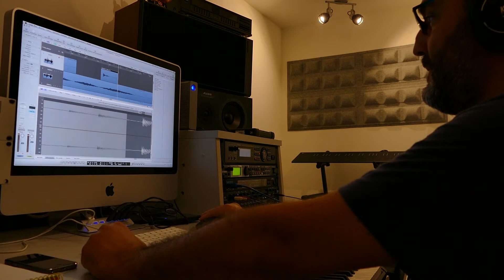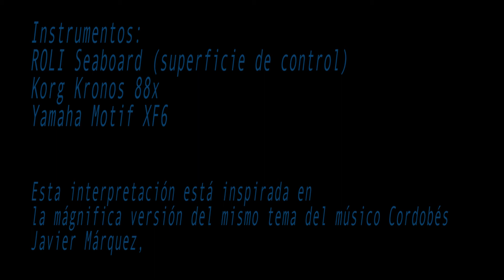GRABACIONES EN EL ÁTICO Concierto de Aranjuez, 2º Movimiento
Adaptación del tema principal del Concierto de Aranjuez del Maestro Joaquín Rodrigo, interpretada en un Teclado ROLI RISE SEABOARD  (versión inspirada en la interpretación del del mismo tema del músico cordobés  Javier Márquez)